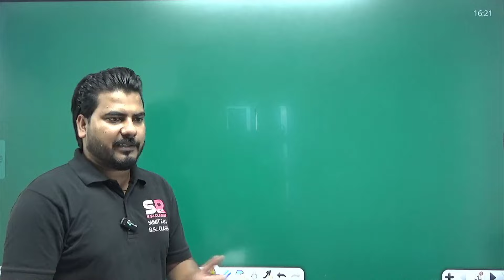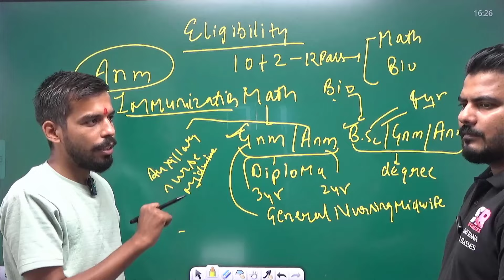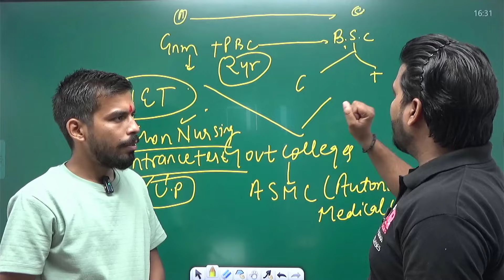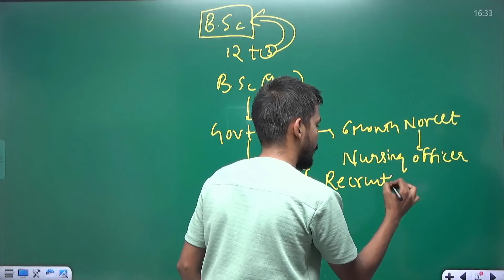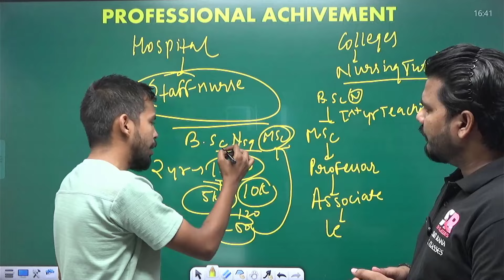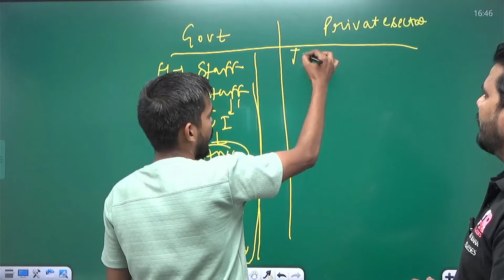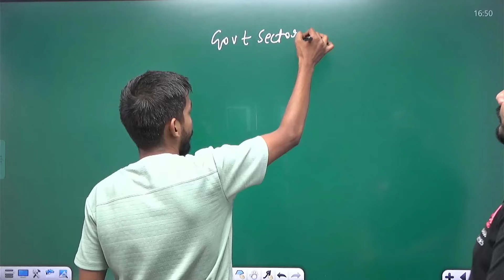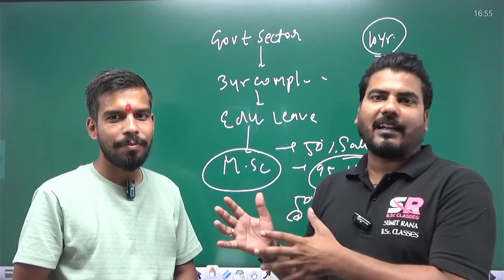What is Nursing? || Complete Information About B.Sc. Nursing By Arjun Sir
Dear Students We Welcome You To The SR B.Sc. Classes.
My Name Is Sumit Rana, I Live In Shahjahanpur District, Uttar Pradesh & My Qualification Is  M.Sc. Zoology & B.Ed.
This Channel Provides You Education About B.Sc.. Here You Will Get All BSc Papers (Zoology, Botany Chemistry Math Physics) And We Will Guide You In Making Notes Properly.
You Can Download Sumit Rana B.Sc. Classes App On Play Store And Get Following Benefits.

►One Time Payment To Each Course, Unlimited Access to Videos Lecture
►Pdf File In Every Course

What is B.Sc. Nursing? || Complete Information About Nursing By Arjun Sir